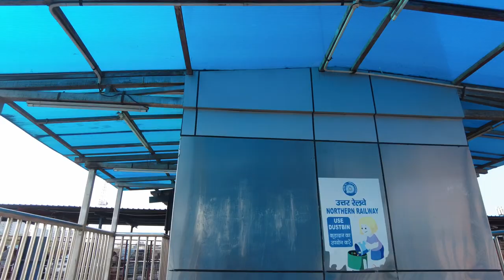Escalator at Delhi junction | Escalator No copyright Free Video | Indian Long Escalator Video